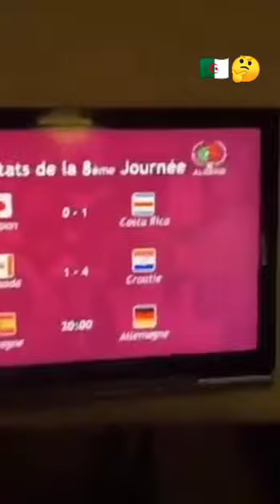la télévision algérienne ignore la victoire du Maroc sur la Belgique 🤫